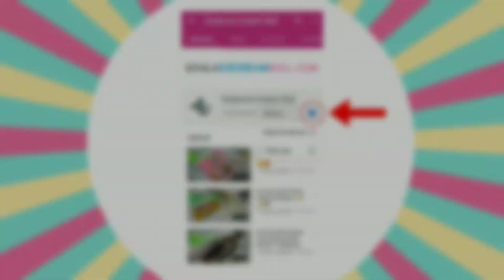Ice Cream Roll Sprite Lemon Lime | ASMR ICE CREAM ROLLS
FOLLOW KOALA ON :
► Facebook, Instagram & Tiktok @KoalaIceCreamRoll
Visit KOALA On SHOPEE